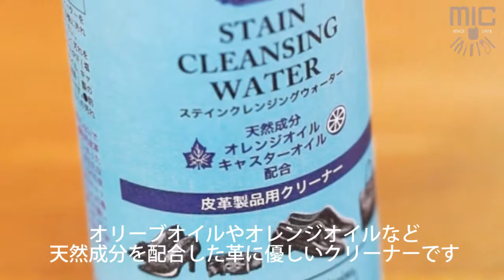【レザーケア】ステインクレンジングウォーターの使い方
M.モウブレイ
ステインクレンジングウォーターの使い方についてわかりやすく解説。
通常のケア用品よりワンランク上のシリーズである「プレステージシリーズ」
・オリーブオイルやオレンジオイルなど天然成分を配合
・革を傷めにくく色落ちもしにくい
・オイルにより保湿効果もあり

★本来は靴用に作られたケア用品を使用しています。